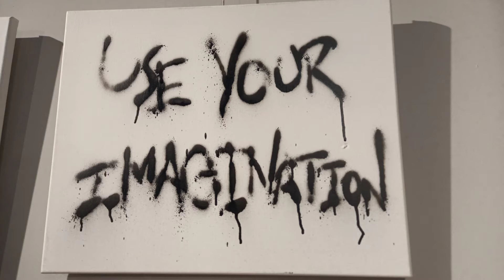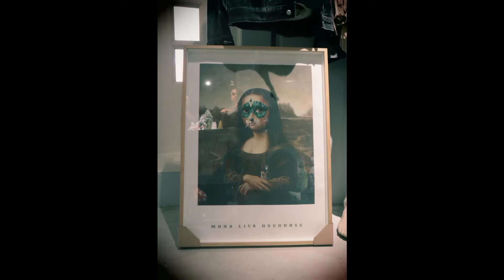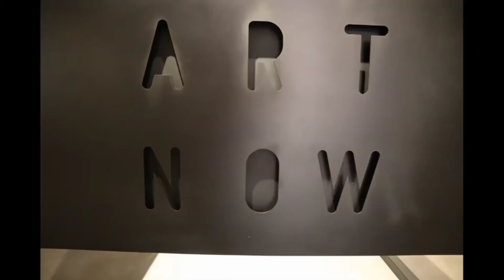A DAY AT ART GALLERY/ART NOW/JELO VIBES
HI GUYS JELO HERE!
A OFW (OVERSEAS FILIFINO WORKER) HERE IN SINGAPORE.
MY CONTENT IS ALL ABOUT,LIFESTYLE,FOOD,NATURE ADVENTURE,FIT AND HEALTHY TIPS
MOTIVATING AND EMPOWERING WOMEN AND ALSO FUN GAMES.

 SO FOR TODAYS VIDEO I WILL BE SHARING ONE OF THE ART GALLERY HERE
IN SINGAPORE.THAT IS LOCATED AT RAFFLES HOTEL ARCADE,LVL 2
NEAREST MRT STATION IS CITY HALL,JUST BEHIND THE BUILDING OF RAFFLES CONVENTION CENTER.
THE SHOP NAME IS ART NOW.
IF YOU ARE FOND OF ART THIS IS A RIGHT PLACE TO VISIT.THE PRICE IS REASONABLE
THE STAFFS ARE KIND AND APPROACHABLE.
I ENJOYED MY MINUTES TOUR HERE.
SO SEEYAH THERE!
SO THAT YOU WILL NOTIFY FOR MY UPCOMING VIDEOS..
BYEBYE FOR NOW AND SEEYAH ON MY NEXT BLOG..
INGAT ALL
LABLABLAB
SHARE & CARE